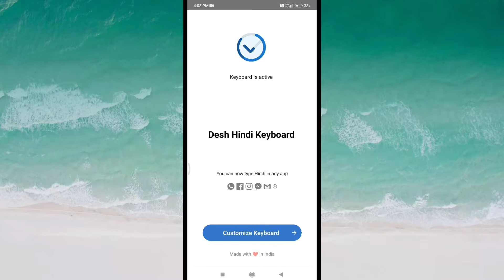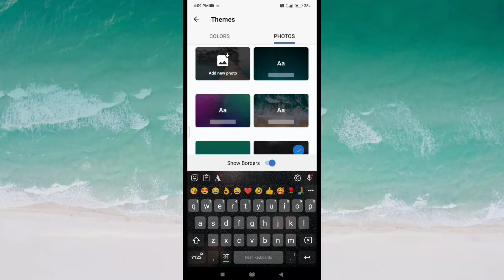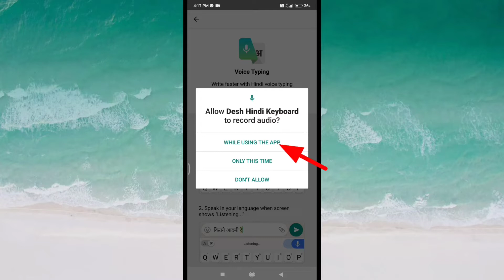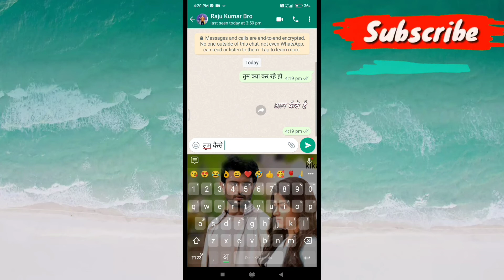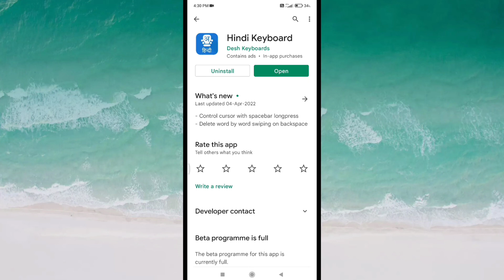Stylish me typing kaise kare | best hindi keyboard | how to change font style in WhatsApp 2023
Stylish whatsapp chatting
best hindi keyboard
whatsapp par colourful chatting kaise karen

App link:~

हेलो दोस्तों
              दोस्तों आपका ij tech में स्वागत है दोस्तों इस वीडियो में बताया हूं कि आप कैसे अपने व्हाट्सएप में स्टाइलिश तरीके का चैटिंग कर सकते हैं साथ ही साथ कीबोर्ड में अपना फोटो कैसे लगा सकते हैं कीबोर्ड का फोंट बदल करके भी चैटिंग कर सकते हैं  |

                                                        धन्यवाद

how to change font style in WhatsApp in redmi
how to change font style in WhatsApp in sumsung
how to change font style in WhatsApp status
how to change whatsapp font style in android
how to change font style on whatsapp
how to change font style in WhatsApp web
how to change font style in WhatsApp on iPhone
how to change font style in hindi
how to change whatsapp font colour
how to change font style in keyboard
whatsapp font style name
whatsapp ki writing kaise change kare?
whatsapp font style kaise change kare
whatsapp font style kaise badle
mobile ke font kaise change kare?
whatsapp mein font badalne ka tarika
phone ki typing kaise change kare
how to change writing style in phone
whatsapp mein font style ki kaise change kare
whatsapp me font style ko kaise change kare
language style change
whatsapp ki writing kaise badle
how to change writing style in android phone
best android keyboard
how do you write stylish text on a keyboard?
how can I type stylish in mobile?
how can I write stylish text in whatsapp?
how do I get more fonts on my keyboard?
stylish font keyboard
how to use stylish text in whatsapp
stylish keyboard for whatsapp
stylish fonts
whatsapp font
stylish text